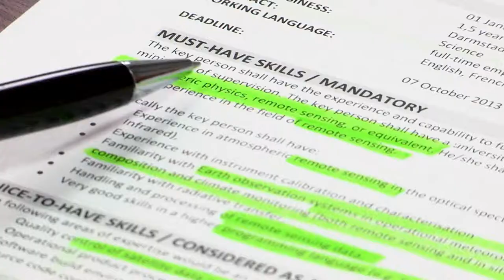Profiler GmbH (Unternehmensfilm)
Mit IT-Consulting und Entwicklung auf höchstem Niveau unterstützt Profiler renommierte Unternehmen dabei, IT-Projekte schnell, optimal und zielorientiert zu realisieren. Aus unserem umfangreichen Expertenpool  stellen wir effiziente Projektteams mit qualifizierten und erfahrenen Spezialisten zusammen.

Wir bilden das Bindeglied zwischen IT-Experten und renommierten Unternehmen unterschiedlichster Branchen. Dabei liegt unser Fokus auf Fairness und Transparenz für beide Seiten.